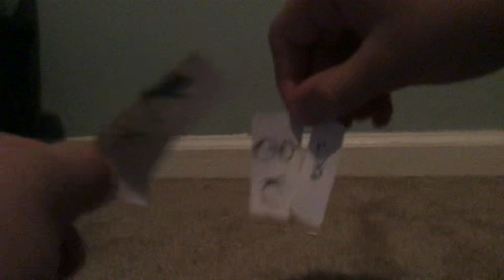The wonder pets! Save the rat pack INTO